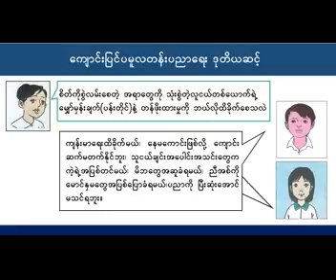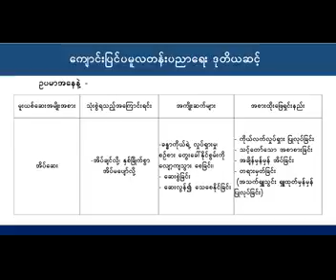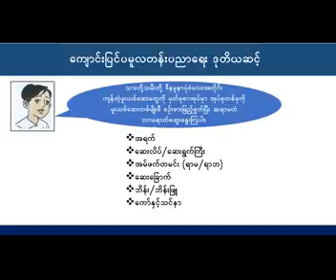ကျောင်းပြင်ပ မူလတန်းပညာရေး ဒုတိယဆင့်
အစားထိုးလို့ရပါတယ်